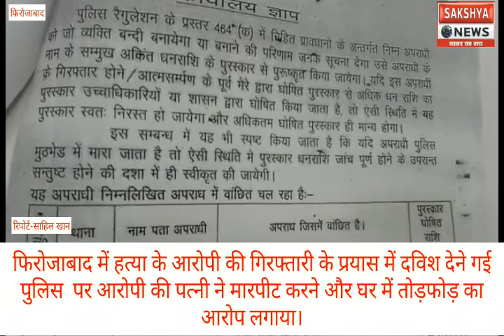पुलिस पर महिला से मारपीट करने का लगा आरोप, हत्या के आरोपी की दबिश के दौरान लगा आरोप।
फिरोजाबाद में हत्या के आरोपी की गिरफ्तारी के प्रयास में दविश देने गई पुलिस  पर आरोपी की पत्नी ने मारपीट करने और घर में तोड़फोड़ का आरोप लगाया।